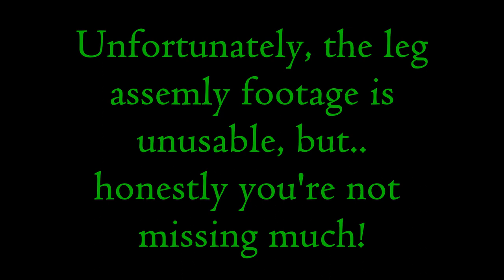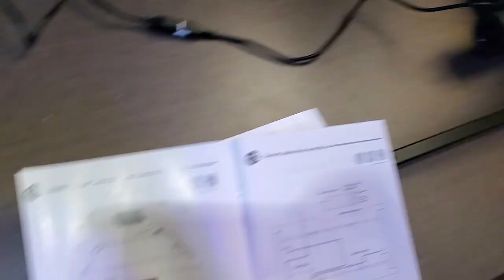ALL the room for activities!! [LLT - Flexispot E7B Plus]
This @flexispotus desk has already been super helpful in giving me a space to create content! AS a disabled person with a number of spine and hip issues, having so many options is INCREDIBLY helpful!

00:00 Intro and SEIZURE WARNING
00:43 BIG BOI and Before
01:09 It begins!
02:01 The LLT part
04:29 Placement of the beast
04:53 Mount-It shoutout
05:13 "Stability Test"
05:40 Outro and description
06:37 Outro FOR REAL this time
07:30 Outtakes

You guys have downloaded my custom Steam Deck boot video over 100 times?!

If you like what I do and want to help me continue doing it
Anything helps! ^_^